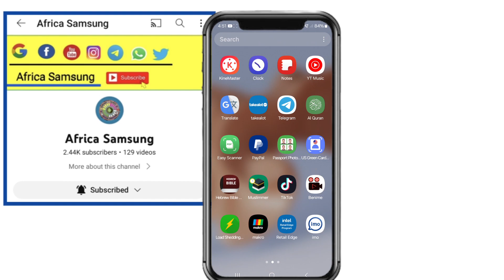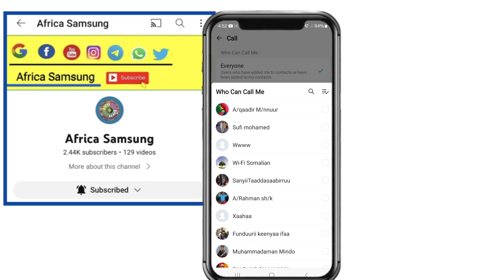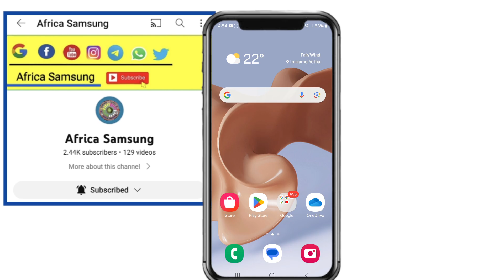Imo irratti namaaf bilbiluu hin danda'u ykn namni naaf bilbiluu hin danda'u, who can call me?